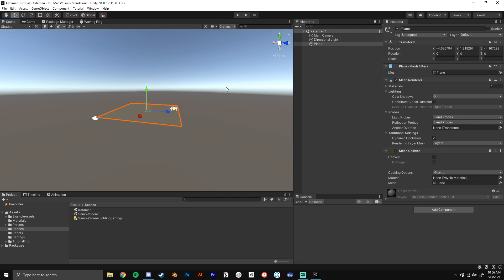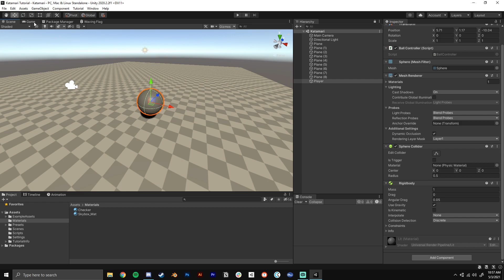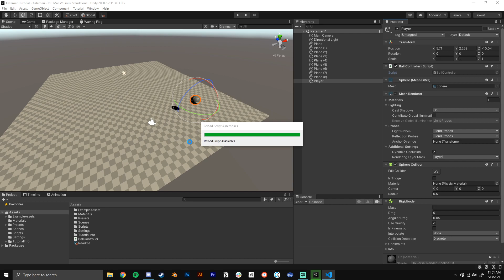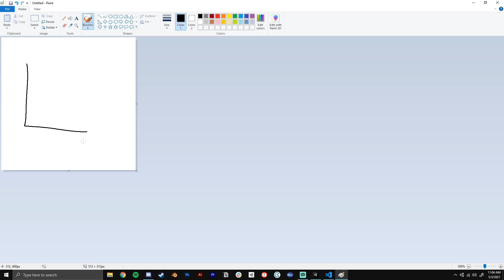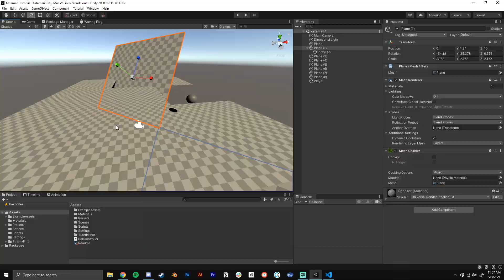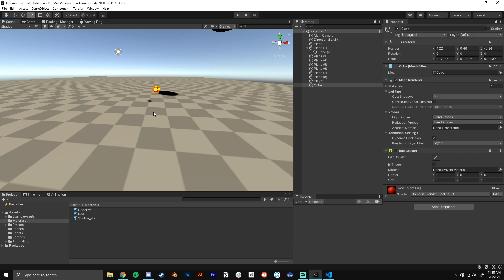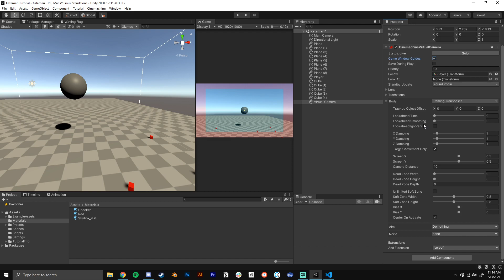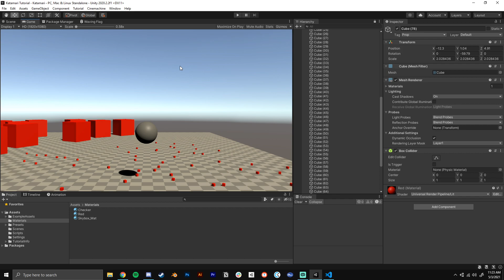Recreating Katamari in 6 Lines of Code! (Beginner Unity Tutorial)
An easy beginner tutorial on recreating the main mechanic in the game series Katamari - playing as a sticky sphere and accumulating increasingly bigger props from the scene like a snowball - in Unity. This is a super simple tutorial with only 6 lines of code but I hope it demonstrates the trial-and-error process of game development!

- timestamps -
00:00 Intro
02:11 Player Movement
09:00 Picking up Props
11:33 Prop Setup
13:19 Cinemachine Camera Setup
15:33 Improvements
16:06 Demonstration & End